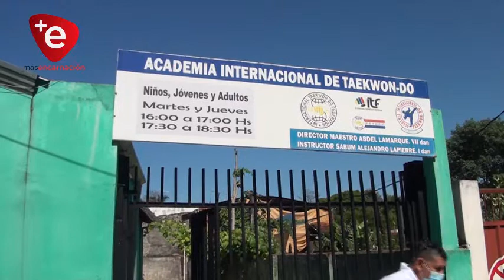SND VERIFICA INSTALACIONES DE CLUBES Y ASOCIACIONES DEPORTIVAS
Funcionarios de la Secretaría Nacional de Deportes llegaron hasta el departamento de Itapúa para realizar un trabajo de inspección de centros de entrenamientos de deportes individuales y colectivos, además la comitiva verifica los sitios para la futura instalación de las denominadas plazas deportivas.